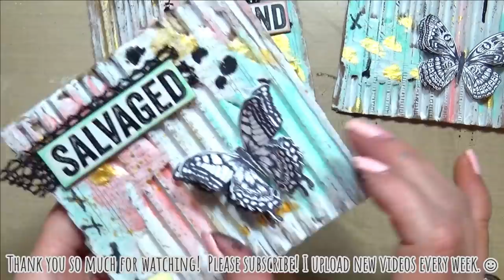Art Journaling on Cardboard | Mixed Media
♥ Tacky Glue